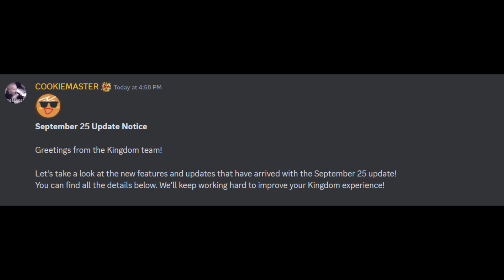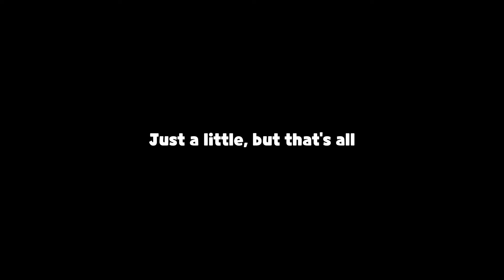Pastry Cookie magic candy is here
Finally